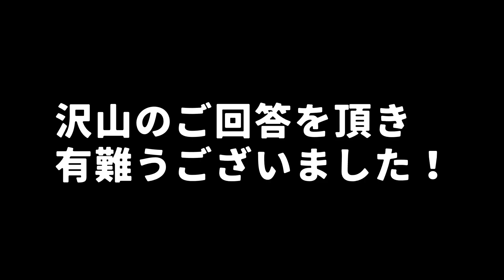【B'z】Pleasure2023-STARS-B'zライブの3曲目・5曲目、回答総数240件の中から厳選してご紹介！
沢山のご回答有難うございました！
また別の機会があれば第2弾やりますね！